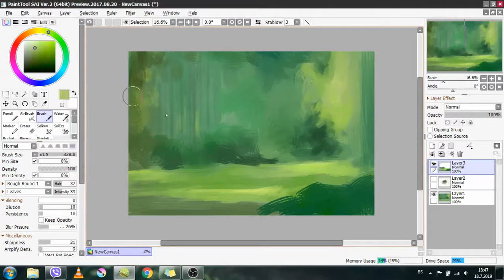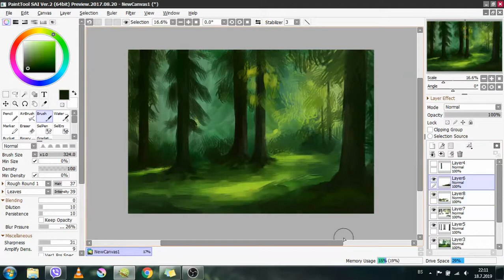Digital painting - Little Red Riding Hood- Timelapse